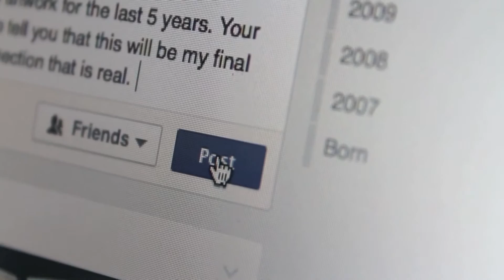Mpact Dance Presents: Letters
A show about thriving through connection.

September 30th to October 4th
Big Secret Theatre, Calgary

Film by Chris Matteo